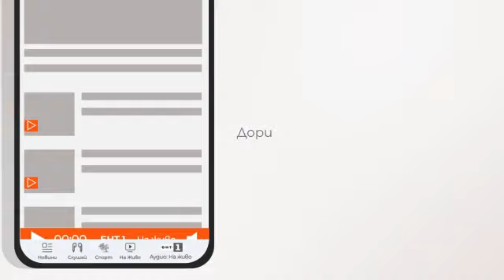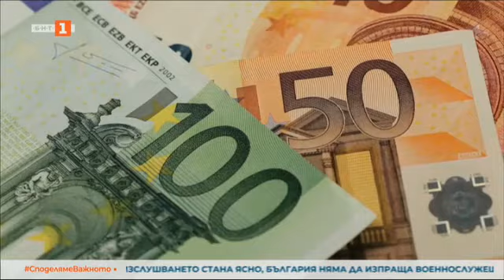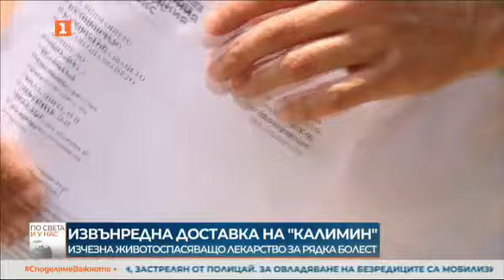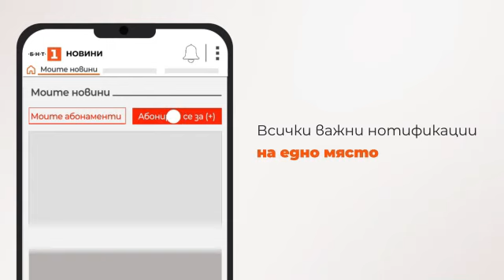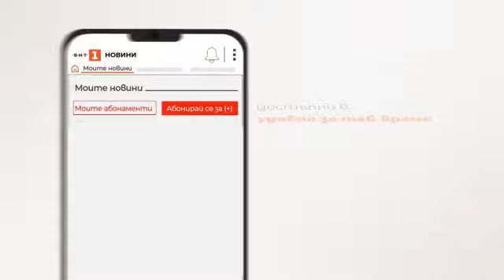По света и у нас - 29.06.2023, 23:00 по БНТ